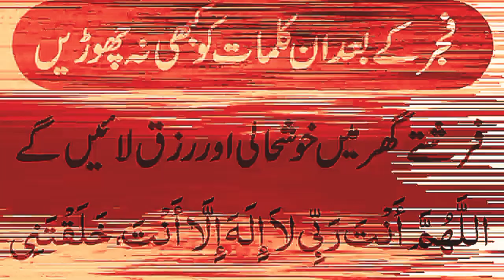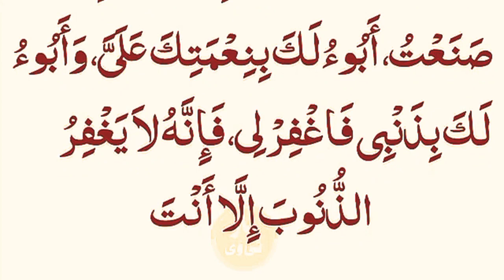Nemza E Fajr la bad Ya Duain Phrhen | Rizq Aur Happiness ka Wazifa | Ghr ma Barkat ka wazifa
@LiveWazifa @WazifaStar wazifa @WazifaOnlineOfficial